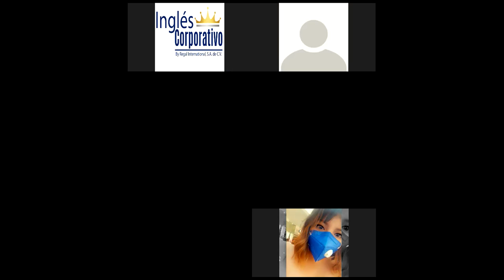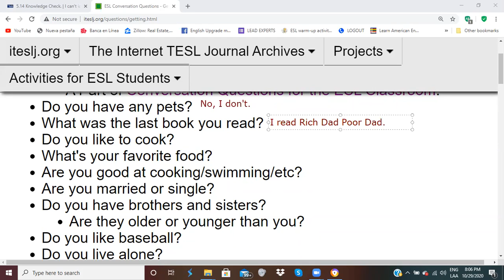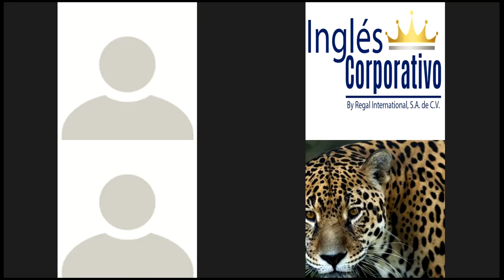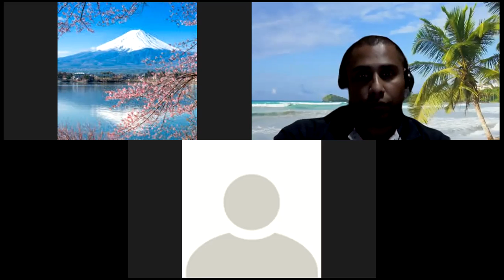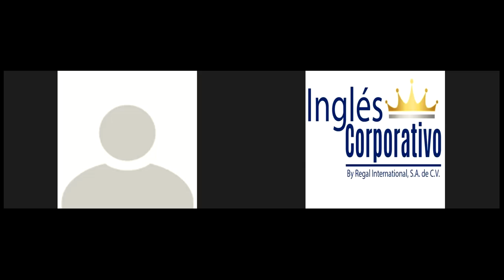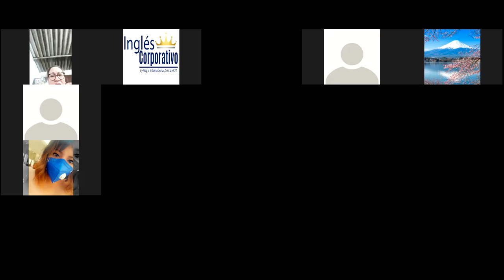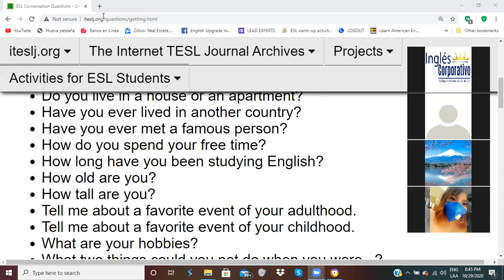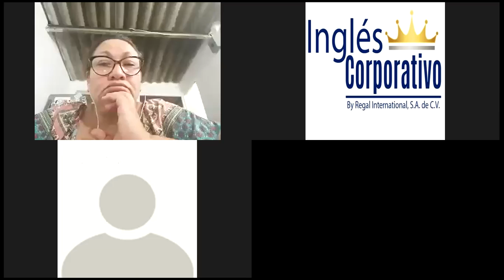Ingles Corporativo-Getting to know eachother questions.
At the end of this class students will be able to ask and respond basic getting to know eachother questions.